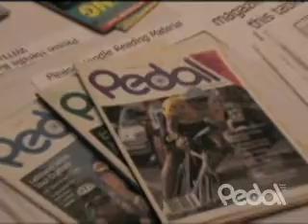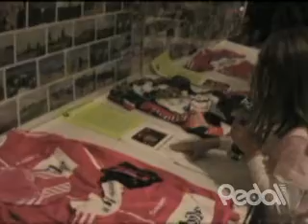OCA Cycling Celebration 2007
Interviews with Kurt Harnett, Andrew Randall, Jay Miron and others at the Ontario Cycling Association's annual Cycling Celebration banquet.